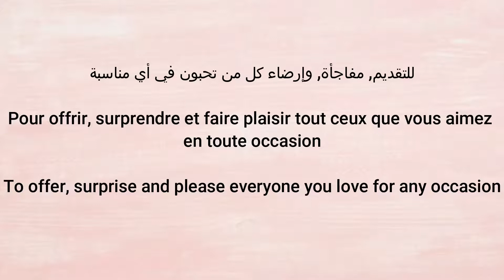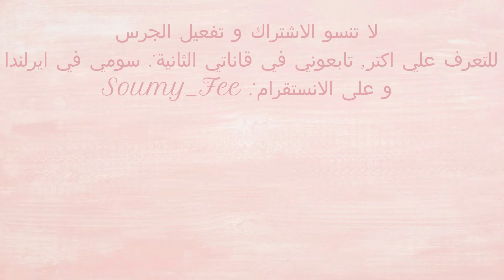قلب الشوكولاتة المضلع بمفاجأة/بدون ملون غذائي💝 /DIY Trending Smashable breakable geometric heart/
Translated recipes to English and French
In this video, i'm showing you how to make for your loved ones the trending breakable geometric chocolate heart without food colouring. You can put inside more chocolate, money, chocolate covered strawberries or a present like a pretty proposal ring for valentine's day 😉
 في هذا الفيديو ، اشارك معكم كيفية تحضير لمن تحبون قلب الشوكولاتة المضلع القابل للكسر بدون ملون غذائي. يمكنكم وضع المزيد من الشوكولاتة، الفراولة المغطاة بالشوكولاتة، النقو أو هدية مثل خاتم جميل لطلب خاص لعيد الحب.
Dans cette vidéo, je vous montre comment faire pour  ceux que vous aimez, le cœur en chocolat géométrique cassable tendance sans colorant alimentaire. Vous pouvez mettre a l'interieure plus de chocolat, d'argent, de fraises enrobées de chocolat ou un cadeau comme une jolie bague pour une demande speciale pour la Saint-Valentin

Soumy Fee   سومي في ايرلندا